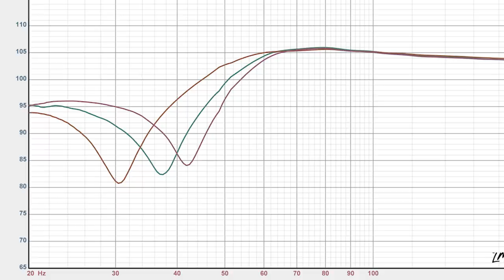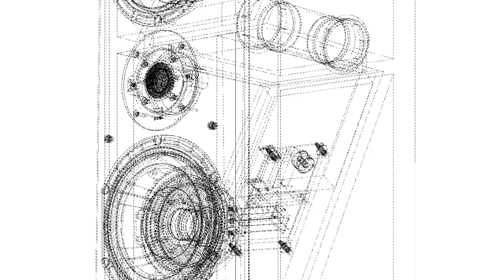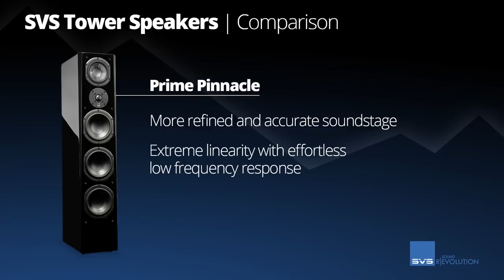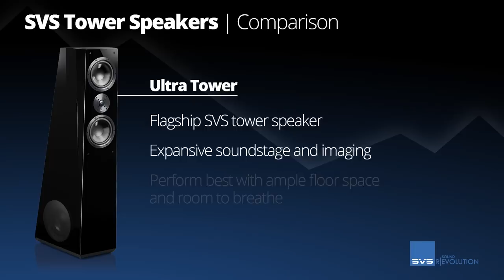SVS Prime Pinnacle Speaker Technology Overview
SVS President Gary Yacoubian & Chief Designer Smith Freeman discuss the technology and design philosophy driving Prime Pinnacle speakers.

SVS PRIME PINNACLE BACKGROUND:
The ultimate expression of what SVS sought to accomplish with its Prime Series speakers, Prime Pinnacle delivers audiophile refinement and musicality without sacrificing wide dynamic range; deep, effortless bass and all the excitement of a world-class loudspeaker.

Deploying multiple cost-no-object design elements, Prime Pinnacle features an all-new driver array with all-new 5.25-inch midrange, three 6.5-inch woofers housed in separate ported sub-enclosures and a high-performance 1-inch aluminum dome tweeter. Prime Pinnacle’s all-new midrange includes a glass-fiber composite cone and other design elements from the reference SVS Ultra Series speakers to ensure an expansive soundstage with accuracy, slam and impact.

Prime Pinnacle’s trio of woofers deliver massive output and impressive low frequency extension to lay the sonic foundation for all audio content. Engineered to convey the full thrill and excitement of cinematic blockbusters yet refined enough to render the pluck of a bass guitar string and subtlest musical details with convincing realism, Prime Pinnacle delivers a bold full-range listening experience with all audio content. By using three 6.5-inch woofers, each with its own 2-inch port, the new floorstanding speaker effortlessly conveys LFEs and musical bass, while maintaining a slim, room-friendly footprint.

Three unique port tuning frequencies and separate sub-enclosures for the trio of 6.5-inch woofers epitomize the no compromise approach taken with Prime Pinnacle. This design ensures all drivers blend seamlessly together so you get silky-smooth transitions from the midrange to woofers as well as accurate frequency response, audiophile refinement and crisp speed in transients; all without sacrificing deep, room-energizing bass.

Crystal clear highs with lifelike realism emanate from the 1-inch aluminum dome tweeter. Light and efficient, the tweeter’s airy’ presentation effortlessly reveals musical and cinematic details with unerring clarity and accuracy, even at reference volume. The FEA-optimized diffuser ensures broad dispersion for a wide and convincing soundstage with pinpoint on- and off-axis frequency response so everyone in a home theater or listening room is treated to the same world-class audio experience.

Unique to SVS, the SoundMatch 3-Way crossover is tuned so each driver; from tweeter to midrange and midrange to woofers, blends seamlessly for an expansive soundstage with accurate frequency response, precise imaging and the largest “sweet spot” possible. The crossover’s topology is consistent with all SVS speakers so Prime Pinnacle is timbre-matched to integrate with any speaker from the acclaimed Prime or Ultra Series for the ultimate flexibility when building a home theater speaker system.

Sonically inert and rigidly braced, Prime Pinnacle’s cabinet includes four self-contained, acoustically tuned internal chambers to eliminate any potential for resonances or sonic artifacts. Tapered edges on the Prime Tower speaker’s front baffle, known as chamfers, and flush-mounted drivers minimize edge diffraction for a clear and precise soundstage, while features like shorting rings and a tweeter diffuser provide acoustic enhancements with modern, high-end visual appeal.

A classically striking tower speaker design, Prime Pinnacle has a rated bandwidth of 29Hz-25kHz (+/-3dB) and features 5-way binding posts and a cloth grille with pin/cup retention system. The floorstanding speaker comes in a stunning Piano Gloss Black finish or premium Black Ash wood grain finish.